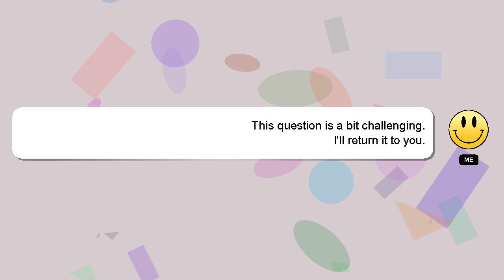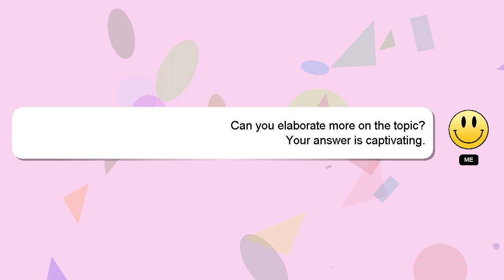How to log into hbo max on iphone?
Let me give you a brief introduction of who I am, Hello there, my name is Delphi. I can assist you in discovering answers to your inquiries. - How to log into hbo max on iphone?

I will 'heart' your answer as a sign of appreciation.

*2 What we are experimenting :*